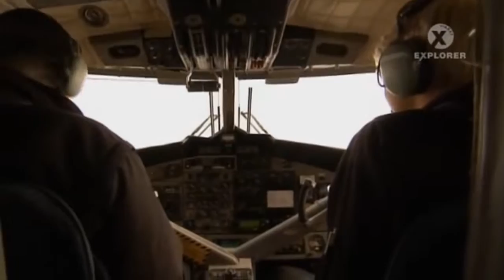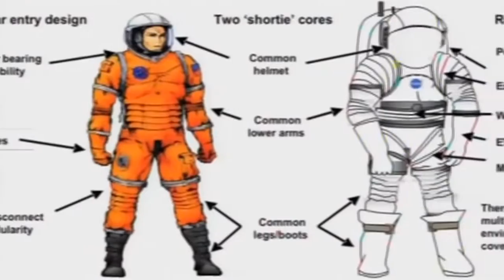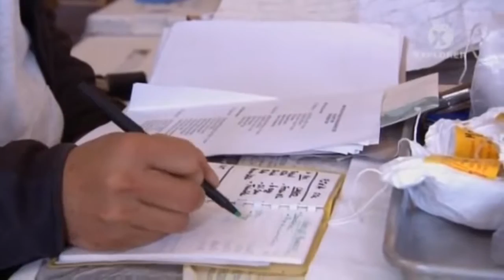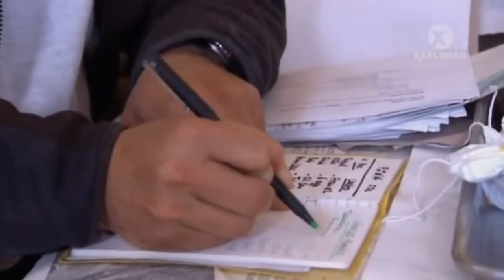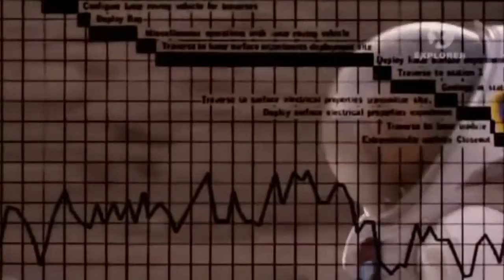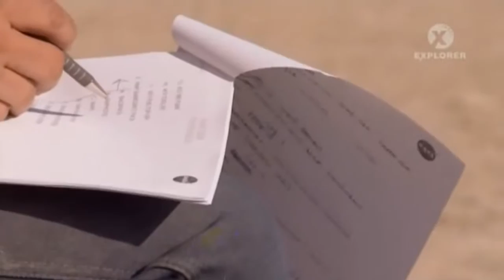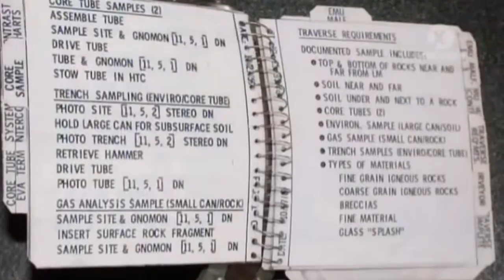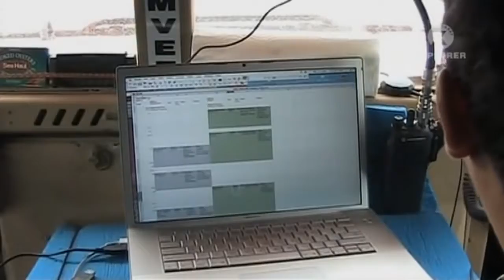2019. Kierunek Księżyc - film dokumentalny. Lektor PL